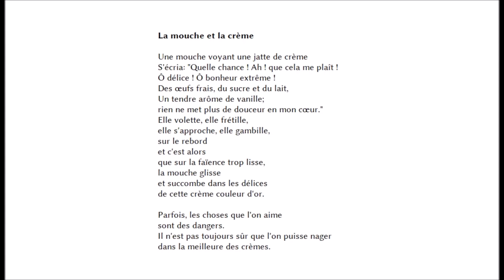La mouche et la crème, Pierre Gamarra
lecture par Béatrice

La mouche et la crème
Une mouche voyant une jatte de crème
S'écria: "Quelle chance ! Ah ! que cela me plaît !
Ô délice ! Ô bonheur extrême !
Des œufs frais, du sucre et du lait,
Un tendre arôme de vanille;
rien ne met plus de douceur en mon cœur."
Elle volette, elle frétille,
elle s'approche, elle gambille,
sur le rebord
et c'est alors
que sur la faïence trop lisse,
la mouche glisse
et succombe dans les délices
de cette crème couleur d'or.
Parfois, les choses que l'on aime
sont des dangers.
Il n'est pas toujours sûr que l'on puisse nager
dans la meilleure des crèmes.

Radio Bouton, « LA MINUTE EN LECTURE AVEC LUDUS »
6/9/2023